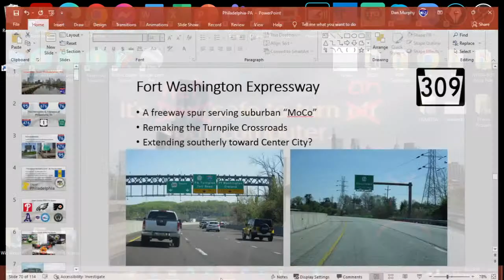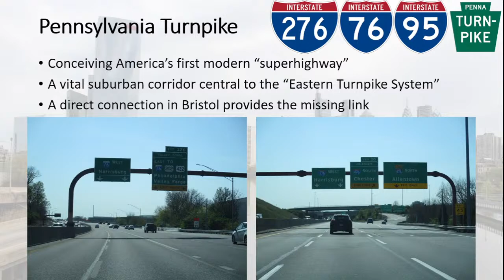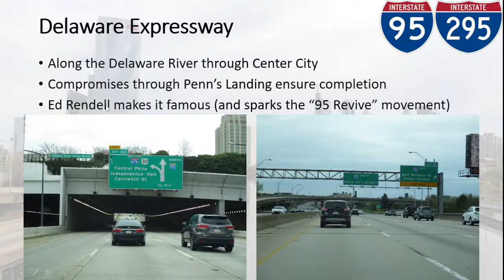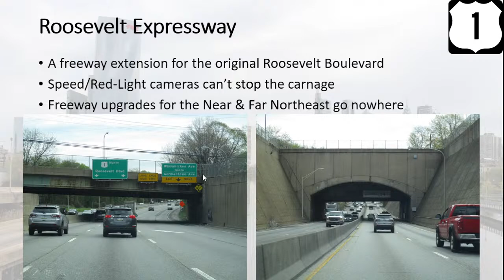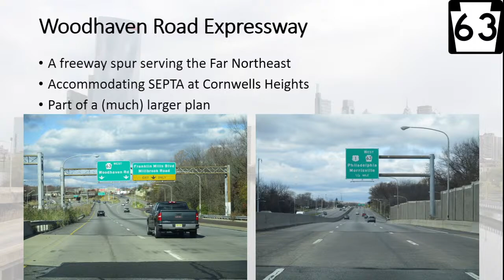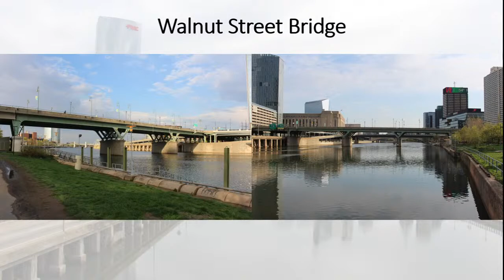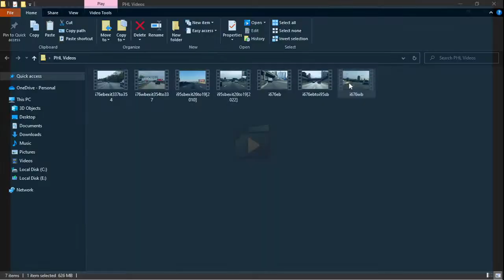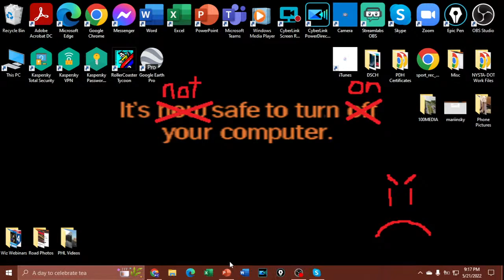Wiz Webinar: The Interstates & Freeways of Philadelphia, PA (Part I - Pennsylvania)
A comprehensive introduction to the interstates and other notable freeways/highways of the Philadelphia, PA metro area and the greater Delaware Valley region, including a recap of the channel's coverage and video previews. (Also featuring contributions from members of the AARoads forum, both in-person and via live Skype call.)

This Webinar is 'Part 1' of a two-part Webinar series intended to serve as an all-inclusive summary of the region's highway/bridge history, plus as an introduction to the region for viewers in advance of the 2022 Philadelphia, PA National Road Meet to be held on August 20-21, 2022. For more information & content concerning National Meet Weekend in Philadelphia this summer:

'Part 2' Webinar Episode, focusing on the New Jersey portion of Philadelphia metro: